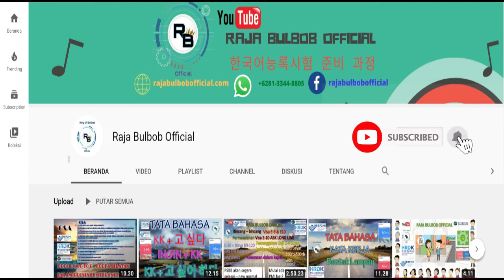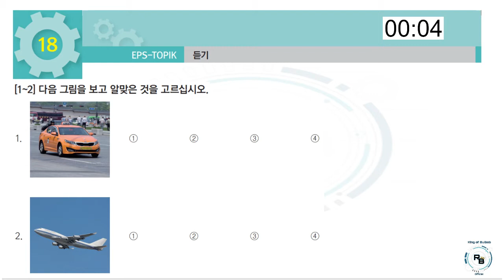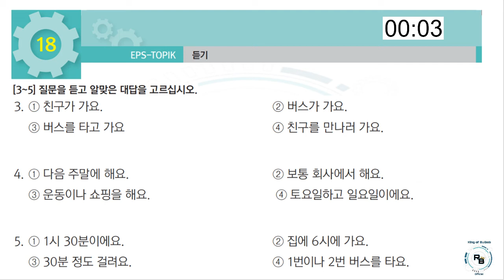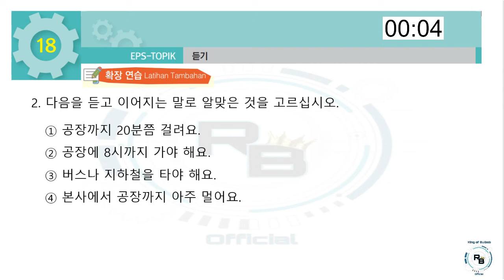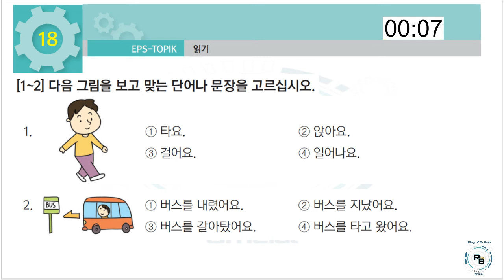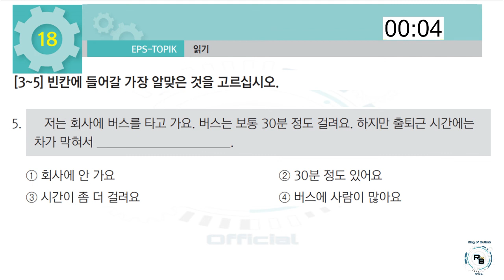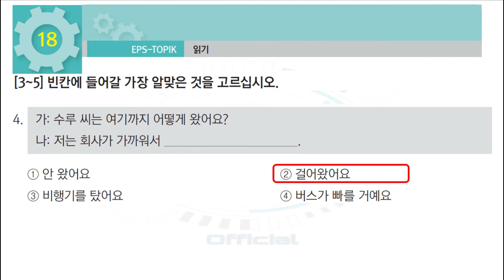EPS-TOPIK 읽기 + 듣기 BAB 18 TEXTBOOK 2015 + 확장 연습 Latihan Tambahan